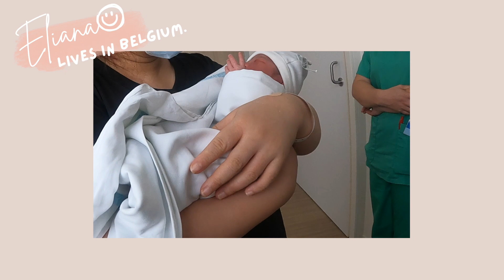加珍珠 Ep.3 ⎮ 比利時生產住院72小時與寶寶獨處！3 nights in Hospital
在比利時生產，從寶寶出生的那一刻開始，就是24小時與寶寶獨處；不論是餵奶、換尿布或是洗澡。過程中需要協助的地方，可以按服務鈴，請求護士幫忙解決。

住院的部份分成單人房跟雙人房，一般公司保險都會給付生產的單人房費用；如果沒有，可以在預計生產的前九個月加保「住院險」(懷孕之前就要保)，如此一來就可以舒適的住單人房囉。

生產加住院，總共花費是1572歐元，保險給付1384歐元；先生陪產的同住費用不予給付。

以上，若對比利時生產、住院或是保險相關，歡迎底下留言發問，我會儘可能把知道的資訊回覆大家！